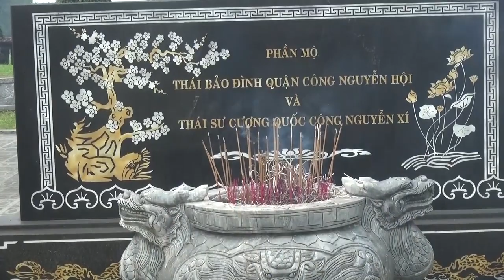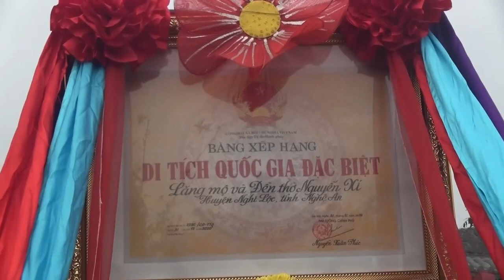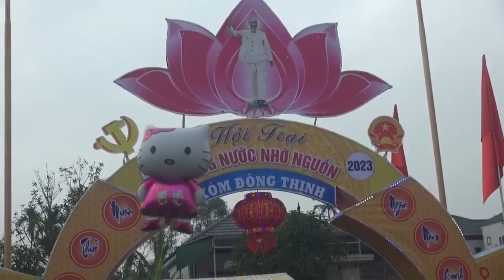toàn cảnh lễ hội đền NGUYỄN XÍ - năm 2023 | ĐTH Nghi Lộc